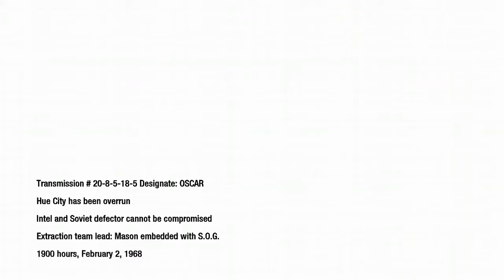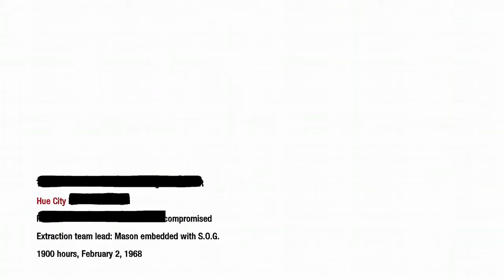Call Of Duty Black Ops | Part 6 | The Defector (No Commentary)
Call Of Duty Black Ops follows CIA operative Alex Mason set in the 1960’s. In this game you try to recall the memories of past war attempting to know what the numbers mean. You also play as Reznov a character that you met in Call Of Duty World At War.